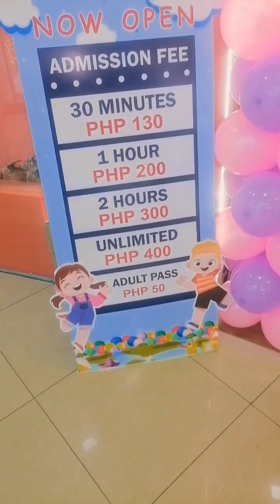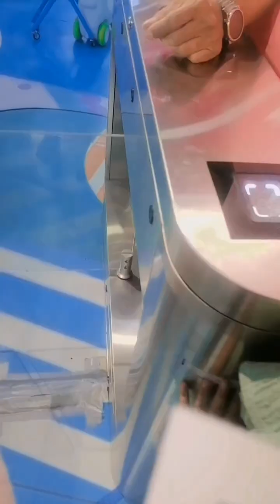Kids Paradise | Sulit na Sulit